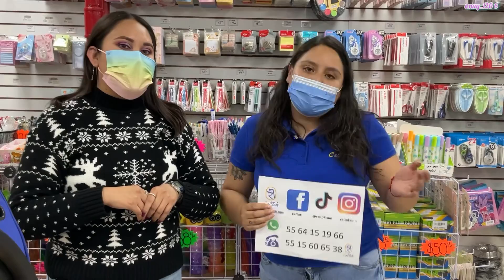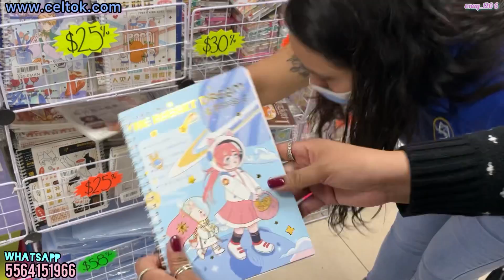📒🦄Izazaga 89 | Nueva Papelería KAWAII | Descuentos del 40% en toda la tienda | Centro CDMX 🦄🌸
📌Datos de la tienda:
📕 NOMBRE DE LA TIENDA: CELTOK.
📕 DIRECCIÓN: IZAZAGA 89, LOCAL 815 B, PISO 8.